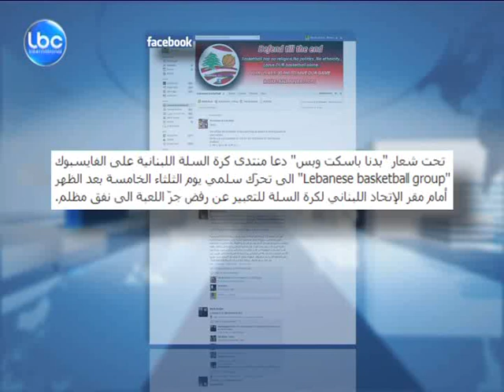LBCI News|عشاق كرة السلة يؤكدون ان اللعبة ليس لها لا دين و لا سياسة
بعد قرار توقيف بطولة لبنان لكرة السلة, قرر عشاق اللعبة التحرك و عدم السكوت عن الذي اعتبروه ظلم بحق اللعبة الشعبية الاولى و التجمع امام مقر الاتحاد اللبناني لكرة السلة